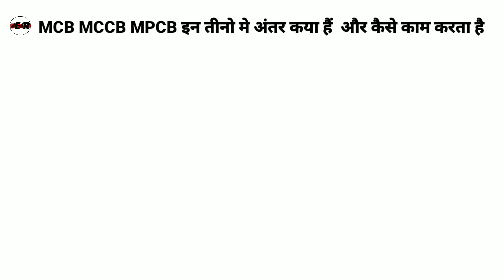What Different Mcb Mccb Mpcb | Mcb Mccb Mpcb Me Kya Antar Hai | Electrical Ratyendra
Hello Dosto
Electrical Ratyendra  मे आपका बहुत बहुत स्वागत है

1 Mcb Mccb Mpcb Different Between
2 Mcb Mccb Mpcb Me Kya Antar Hai
3 Mcb Mccb Mpcb Me kya Antar Hai Hindi
4 Mccb Mpcb Me kya Different Hota Hai
5 What is The Reason Mcb is Less Popular Than Mccb Mpcb
6 Mcb Mccb Mpcb Me Kya Antar Hai Urdu
7 Mcb Mccb Mpcb Mein kya Antar Hota Hai
8 What Are The Difference in Mcb Mccb Mpcb
9 Mcb Mccb Mpcb Tino Me kya Antar Hai
10 Mcb Mccb Mpcb Me kya Antar Hai Hindi
11 Mcb Mccb Mpcb Me kya Different Hai Urdu
12 Different types Off Mcb Mccb Mpcb Hindi
13 Difference Between Mcb Mccb Mpcb Hindi
14 Different Between Mcb Mccb Mpcb Hindi
15 Mcb Mccb Mpcb kaise kaam Karti Hai
16 Mcb Mccb Mpcb kaise Kam Karta Hai
17 Mcb Mccb Mpcb Me Kya Antar Hota Hai Tino Me
18 Mcd Mccb Mpcb Difference
19 What Different Between Mcb Mccb Mpcb Hindi
20 Mcb Mccb Mpy Mein kya Antar Hai

Hi
Ratyendra Kumar
Adress Village Dhaska, District Ballia,UP277207